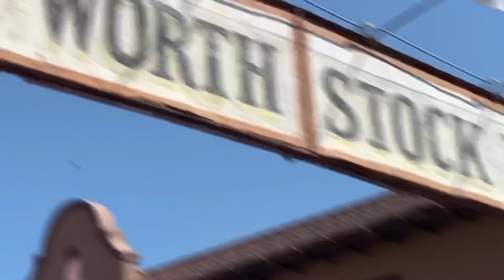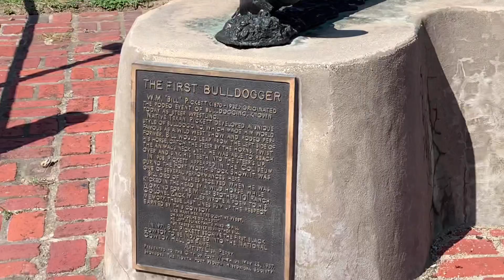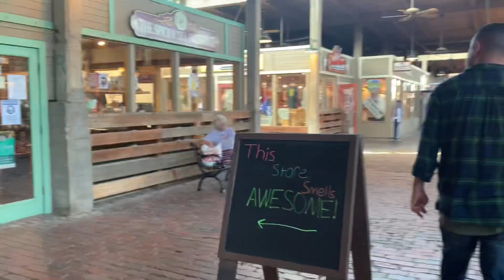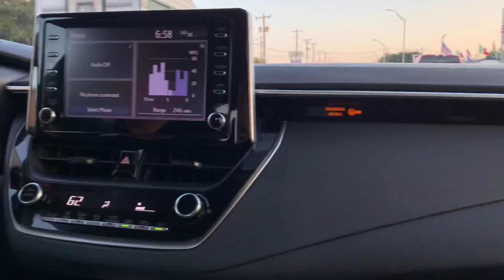Fort Worth Stock Yards | Come with me to explore Texas